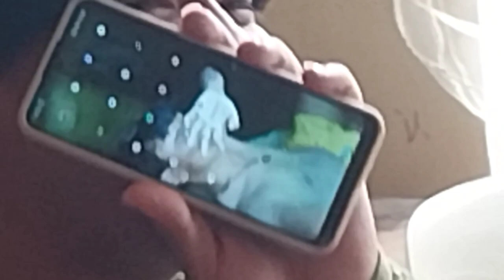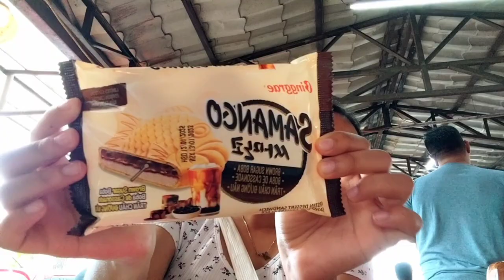CARAA MEET 2023 VLOG *GYMNASTICS* BAGUIO CITY 🩷🫶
LOVE LOTS!!  ♡♡

♡MY Social!

Time stamps:

♡FAQ's
●how old are you?    16
●editing  apps?   Kinemaster, phonto, picsart
●what do u use for filming?  My phone (samsung galaxy A23)